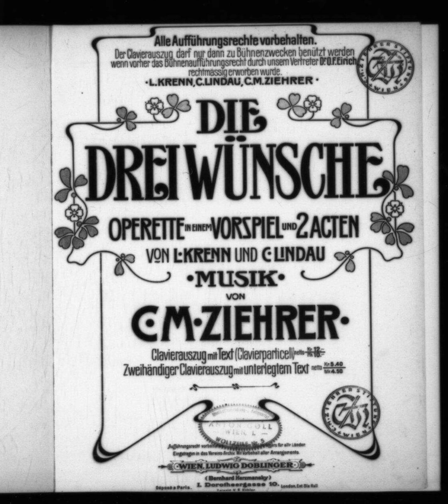Carl Michael Ziehrer-Nr.16 Couplet-So dünn,dünn war die Leopoldin aus der Operette'Die drei Wünsche'